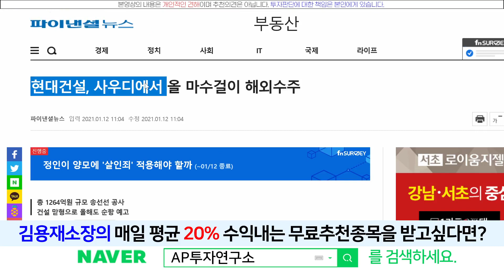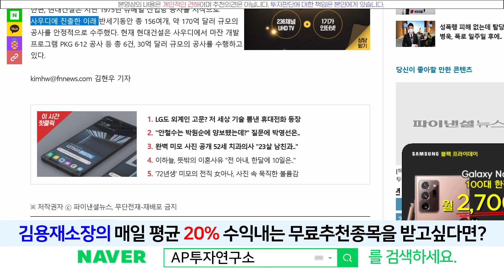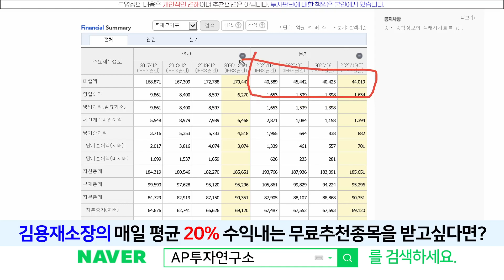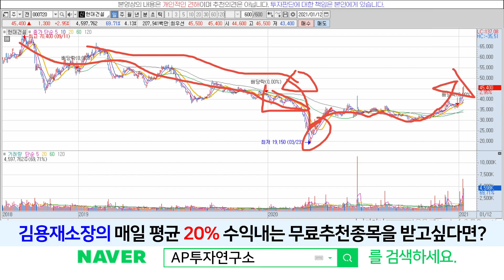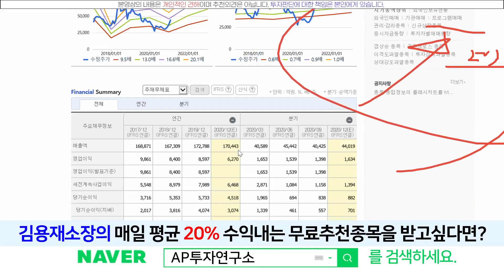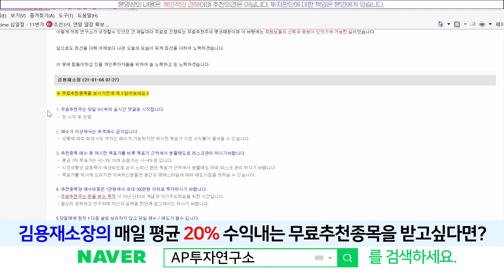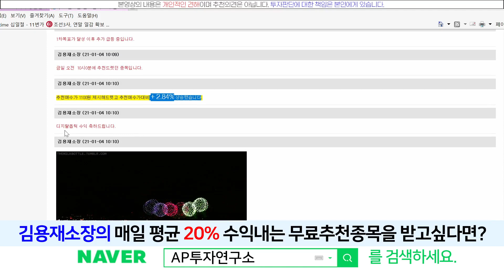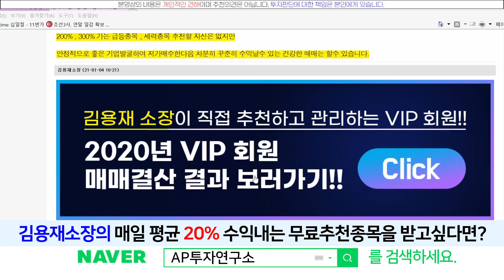현대건설(000720) - 매수세가 강하다~!! 실적기대감이 반영된것같다! 목표가는??